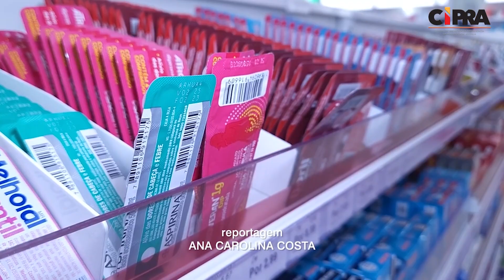SÍNTESE INFORMATIVA - 20. AGOSTO. 2024